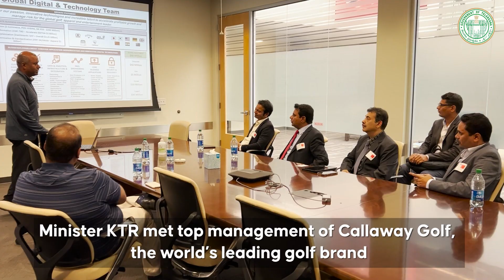Day two of Minister KTR's official visit to USA.